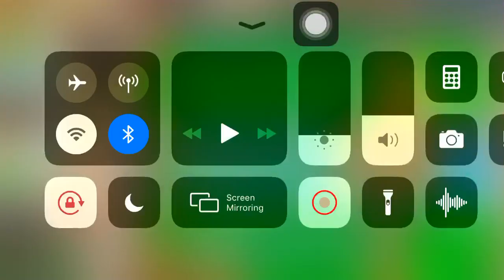PvZ | Zombie Nimble Zombie Quick Mini Games